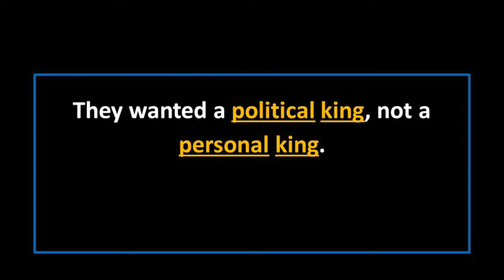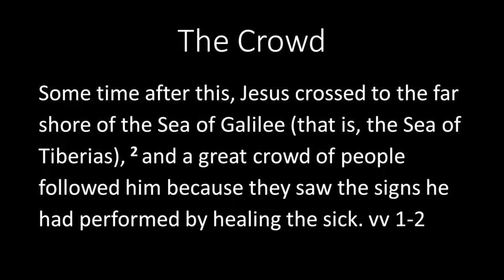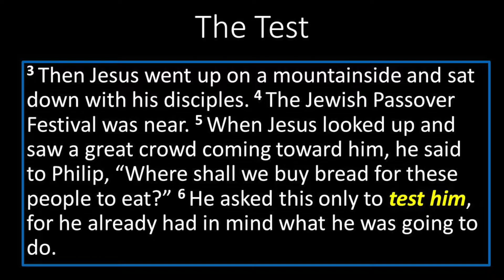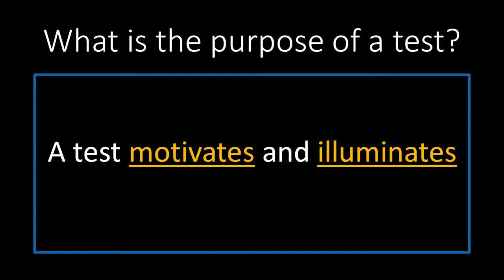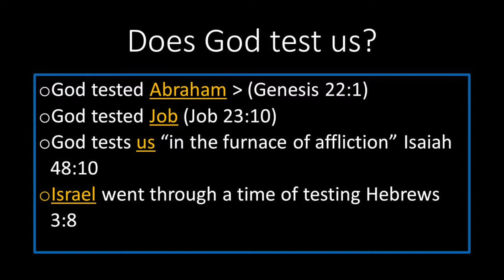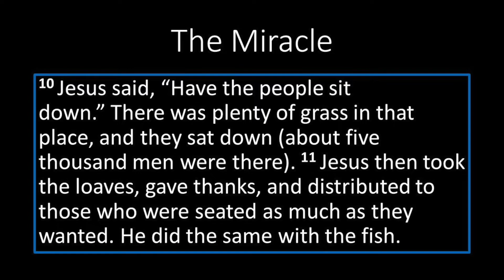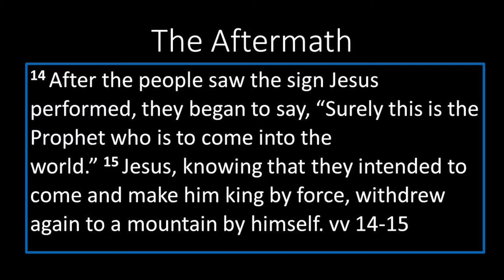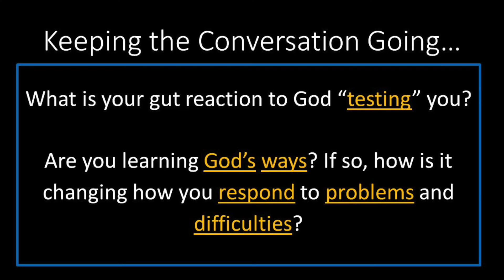King of Hearts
Is Jesus the King of your heart?